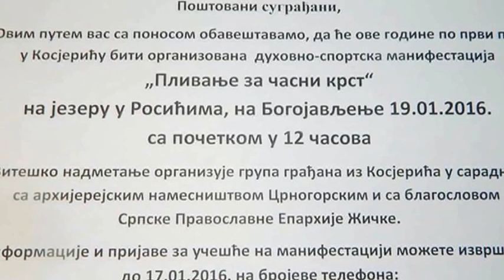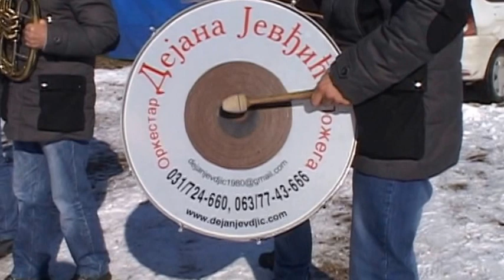KOSJERIĆ - PLIVANjE ZA BOGOJAVLjENSKI KRST (jezero u Rosićima)-19.januar 2016.